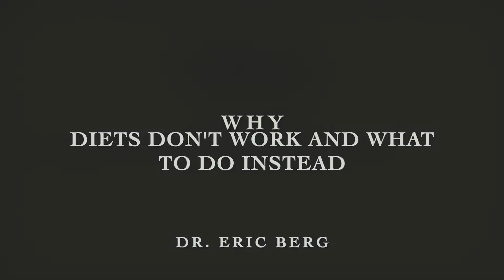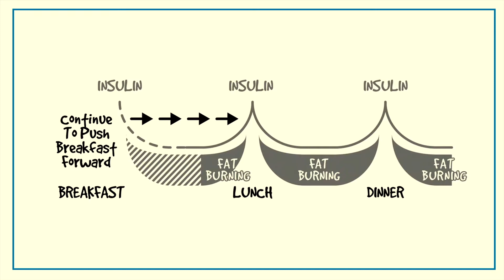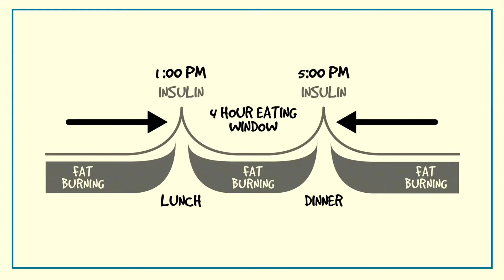Why Diets Don't Work and What to Do Instead? Dr. Eric Berg - Sweet Fruit.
Why is my diet not working anymore?
Your slower metabolism will slow your weight loss, even if you eat the same number of calories that helped you lose weight. When the calories you burn equal the calories you eat, you reach a plateau. To lose more weight, you need to either increase your physical activity or decrease the calories you eat.

Dr. Eric Berg presents Healthy Keto & Intermittent Fasting.

★ If you got value from the information I provide, please consider donating:

🤖  Bitcoin: bc1qj82eaek0jz5vzyexj3xetfmzvtrqs2k5mh8dn2
👌  Bitcoin Cash: qrtge89u9aqfjqmc3dgj4zxg8jylysj73yv50mvc87
🤘  Ethereum: 0x1F04F55c610c112c2DedDB0a936FA1C39a39f50D
🗣  Litecoin… LKfb3xJNbKohLhthSSj1bhAoVrn9AdEBXM

why diets don't work and what to do instead, Dr. Eric Berg, Sweet Fruit, Intermittent Fasting, why the diet no longer works, slow metabolism,